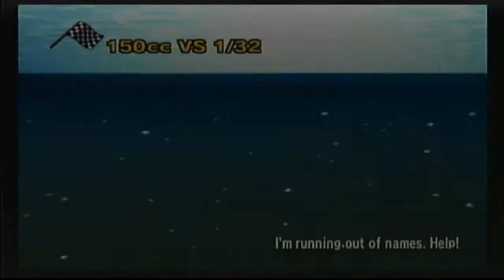[MKWii] Castle of Time v1.7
This custom track was created by MEGAKart69.